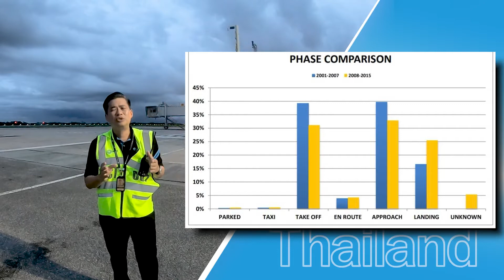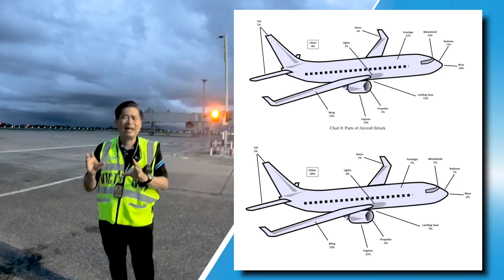Ep:11 อากาศยาน​ชนนก​ (Bird​ Strike)​ของผู้ดำเนิน​งาน​สนามบิน​